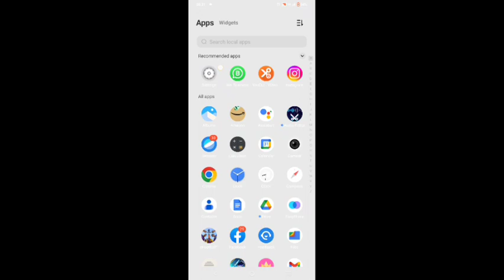Vivo y21g enable eye protection,how to enable eye protection in Vivo y21g